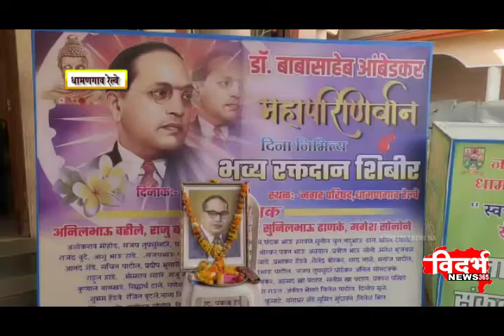धामणगाव रेल्वे -येथे महापरिनिर्वाण दिनी सामाजिक उप्रक्रम ..